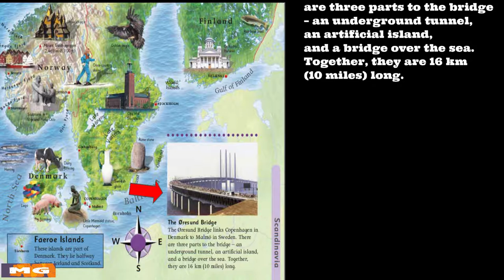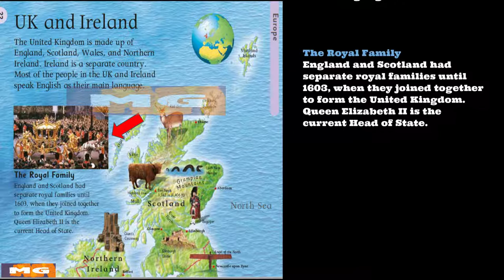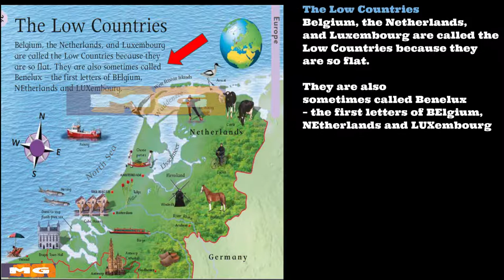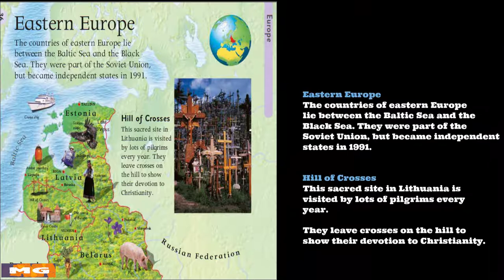Children School Britannica Encyclopedia - Series 2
Children School Britannica Encyclopedia.Encyclopedia Channel with pictures, facts, and videos. Get information of articles in our Channel

0:00 - Scandivania, Europe (Into)
0:15 - Iceland
0:31 - Faeroe Island
0:40 - Oresund Bridge

1:07 - United Kingdom (Intro)
1:16 - Ireland
1:22 - Royal Family
1:42 - Eden Project, Cornwall
2:01 - The Low Countries

2:21 - Amsterdam (Intro)
2:20 - The Tall Houses
2:36 - Brussels
2:46 - 900 windmills
2:52 - Wooden Clogs

2:57 - France (Intro)
3:07 - Châteaux
3:15 - Mont St-Michel.
3:29 - Eiffel Tower , La dame de fer, Iron Lady
3:48 - Corsica Island

4:00 - Germany and the Alps (Intro)
4:17 - Berlin Wall
4:35 - Czech Republic
5:15 - France
5:30 - Switzerland
6:08 - Austria

7:03 - Spain & Portugal (Intro)
7:15 - Azores
7:24 - Madeira
7:35 - Canary Islands
7:44 - Majorca

7:56 - Italy (Intro)
8:12 - Italian Lakes
8:26 - Most wonky tower / Tower of Pisa
8:38 - Lagest volcano
8:50 - Where pizza was made

9:02 - Central Eastern Europe (Intro)
9:21 - Gingerbread
9:29 - Budapest
9:38 - Snow White lipizzaner horse
9:44 - High Tatra Mountains

10:01 - Eastern Europe (Intro)
10:17 - Hill of Crosses
10:30 - Plant that is used to make linen
10:44 - Ukraine's oldest creatures
10:55 - Europe's largest Marshland

Children School Britannica Encyclopedia - Complete series

What is an encyclopedia used for?
Encyclopedias attempt to summarise knowledge in relatively short articles. As well as providing basic overviews of topics and answers to simple facts, encyclopedias perform the function of providing context, in other words, identifying where the topic fits in the overall scheme of knowledge.

Who is the father of encyclopedia?
Saint Isidore of Seville, one of the greatest scholars of the early Middle Ages, is widely recognized as being the author of the first known encyclopedia of the Middle Ages, the Etymologiae or Origines (around 630), in which he compiled a sizable portion of the learning available at his time, both ancient and modern.

Encyclopedia,
Children encyclopedia,
catholic encyclopedia,
encyclopedia definition,
online encyclopedia,
encyclopedias online,
marvel encyclopedia,
encyclopedia is,
school britannica,
world books encyclopedia,
world book encyclopedia,
britannica kids,
monster girl encyclopedia,
metal encyclopedia,
encyclopedia metallum,
stanford philosophy encyclopedia,
stanford encyclopedia,
encyclopedia dramatica,
dramatica encyclopedia,
monster girl encyclopedia,
encyclopedia brittanica,
encyclopedia britannica,
encyclopedia britannica,
encyclopedia britanica,
britannica encyclopedia,
britannia encyclopedia,